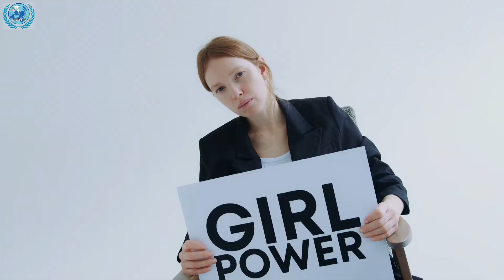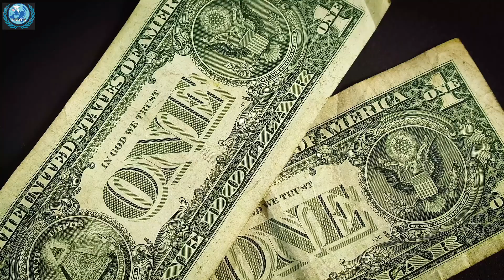International Equal Pay Day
International Equal Pay Day embodies all women who face inequality in salary. It is the time to walk away from gender bias and traditional beliefs that a workplace only belongs to men. This inequality is worth fixing and takes intentional action for.

UNWPA Interns
La Consolacion University Philippines